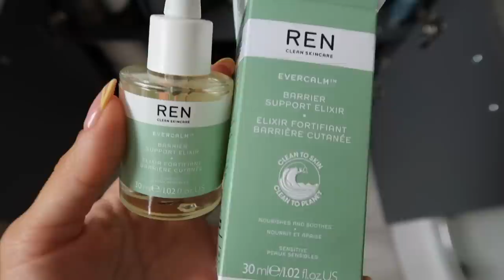WHAT I BOUGHT AND DID IN LONDON | Suzie Bonaldi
✧  What I bought and did in London! ✧  showing you what I bought in Dior and where we ate/what we did in London.

(similar) Tee

Boots (put stock notifications on)

Pre-loved Tweed Chanel 19 Bag

**Cross back Bra

**Waffle Shirt

**Tote Bag (currently out of stock) smaller version

(similar) Tank

(similar) Boxers

**Cross Back Bra

Trainers (available in diff colour)

Sweatshirt - old missguided

✧ BEAUTY PRODUCTS ✧
**Shadow Stick (taupe/peach mimosa)

**Lip Tint

**Face Mist

**Liquid Blush (joy)

**Cream Bronzer (low stock)

**Brow Pencil

**(similar) Brow Gel

**Beauty Light Wand

**Lip Definer

**Gloss (chelsea girls)

**Foundation Stick

**Tinted Moisturiser

**Cleansing Balm

Jelly Cleanser

Glow Tonic

**U.F.O Oil

Blemish Facial

Barrier Support Elixir

Eye Cream

**Liquid Luminizer

**Corrector Stick (light peach)

**Eye Wand (raven)

**Flawless Filter Powder (2)

 ✧ ITEMS SHOWN  ✧
Airwrap (request back in stock e-mail)

**ghd Hairdryer

**ghd Curler

**Bronze Goddess

**ghd Rise

**Bronze Goddess Nuit

Dior Saddle Bag